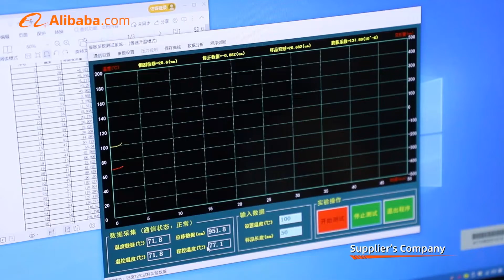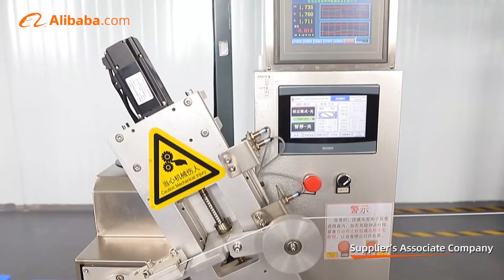shenzhen yongchanghe company details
This vedio is verified by Intertek, Shenzhen Yongchanghe Technology Co., Ltd. is a subsidiary of Meilianxing Technology Co., Ltd, Meilianxing is professional in UV light curing for decades with rich experiences in develop and manufacturing, while one of our share holder Professor Li who is engaged in 3D printer already 20 years, and he is one of the senior research scientists in Chinese Academy of Sciences. Yongchanghe is an environmental-friendly high technology enterprises, and having self-owned brand "JAMG HE", committed to providing the world's leading 3D printing additive materials, specialized in the research, development, sale and service of 3d printer, 3d printer materials, and adhere to explore potential applications of 3d printer resin & 3d printer filament into different fields such as jewelry, dental, medical, aerospace, education etc. In order to offer 'the most reasonable price, the highest quality products, the most satisfied services', we have built a 9000 square meter international standard chemical factory that equipped with international advanced production equipment and modern production lines, fully automatic and accurate Canning, capping and labeling, the annual output can reach 5000 tons. Besides, we have a number of invention patents & utility model patents, and most of our products have certificates of FDA, Reach, CE, ROHS, TSCA. To providing the most perfect 3d solutions for all walks of life, let more and more people and enterprises enjoy the practical convenience of 3d printing, Let’s 3D it.